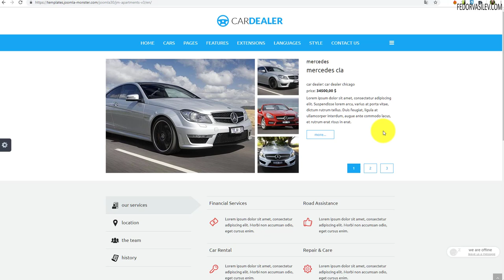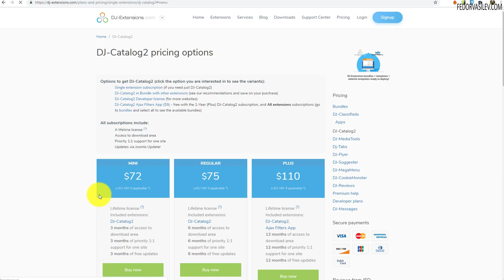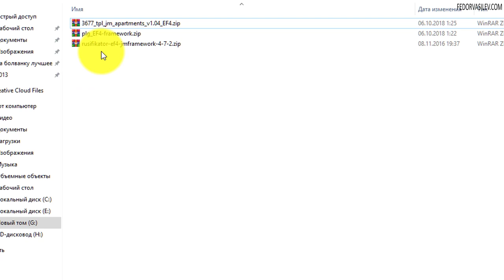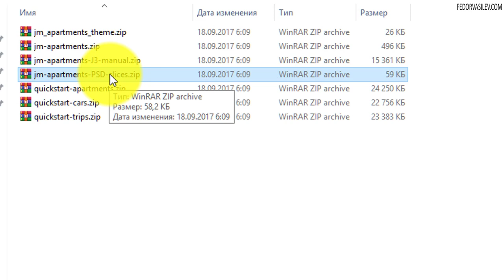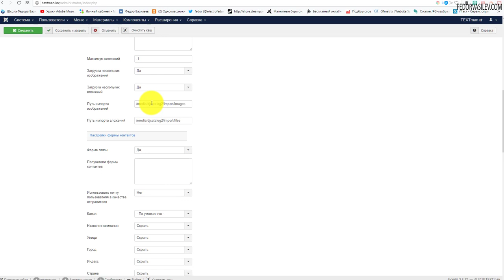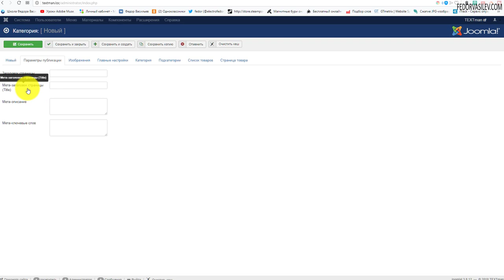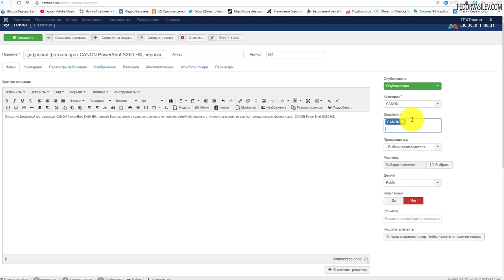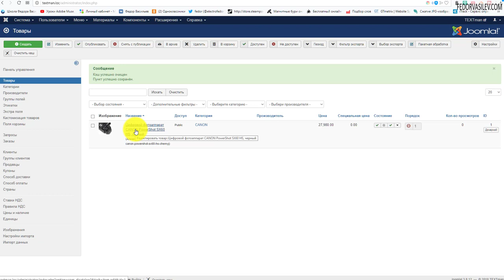1.DJ-Catalog 2 - каталог товаров на Joomla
В этом видео вы познакомитесь с очень классным компонентом для Joomla. С помощью этого компонента можно легко создавать каталоги товаров и интернет-магазины.